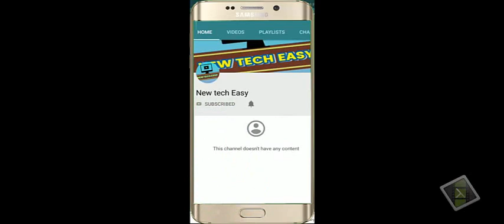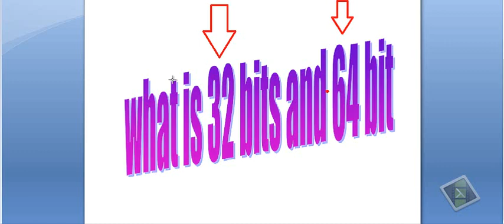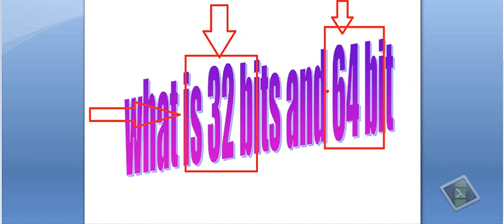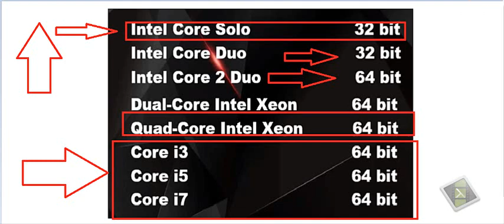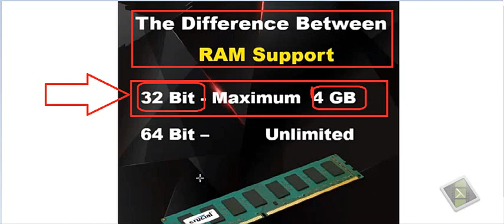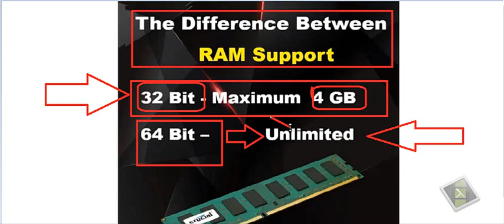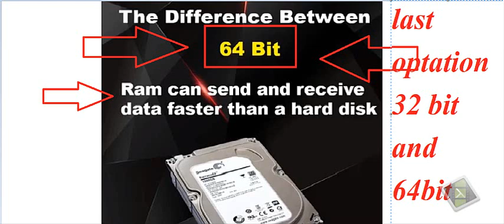क्या होता है 32 बिट ओर 64 बिट विंडो|What is 32 Bit and 64 Bit In pc and full Explanation in Hindi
आज इस विडियो मैं आपको बताऊंगा की कोनसा ऑपरेटिंग सिस्टम आपके लैपटॉप या कंप्यूटर सिस्टम के लिए सही होगा l क्या होता है आखिर 32 bit और 64 bit l कोनसा bit आपके सिस्टम के लिए सही होगा l आखिर क्या फर्क होता हैl 32 bit और 64 bit क्या फायदे है 64 bit के और  क्या  फायदे  है 32 bit के l और क्या होता हैं जब हम इनका गलत चुनाव कर लेते हैं

धन्यवाद ll